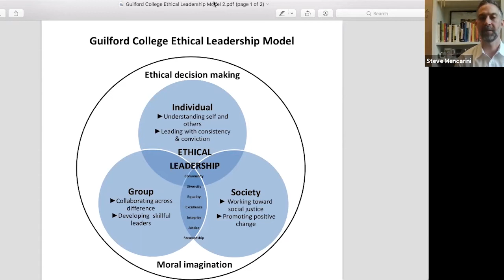July 30 Coffee Chat - Ethical Leadership in Times of Crisis with Steve Mencarini and Vance Ricks